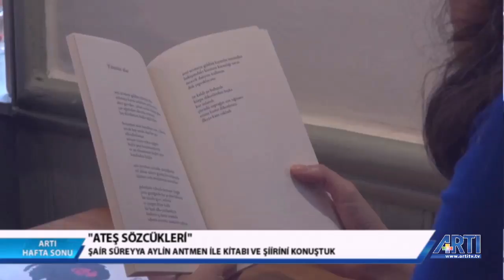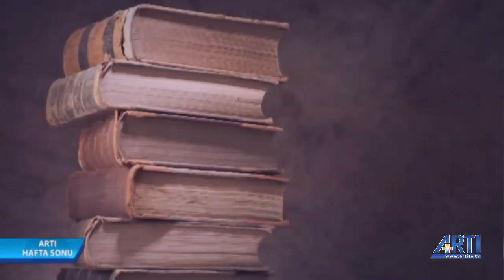Edebiyattan Sayfalar-Cenk Kolçak Konuk-Süreyya Aylin Antmen 11 Kasım 2018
Edebiyattan Sayfalar'da Cenk Kolçak bu hafta Şair Süreyya Aylin Antmen ile "Ateş Sözcükleri" kitabı ve şiirini konuşuyor.